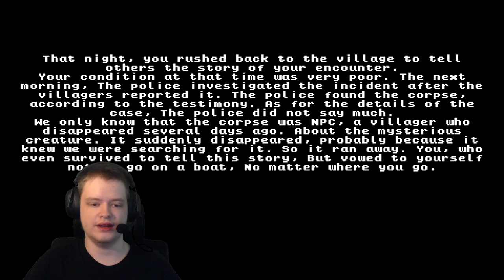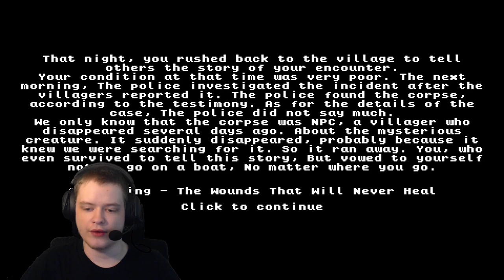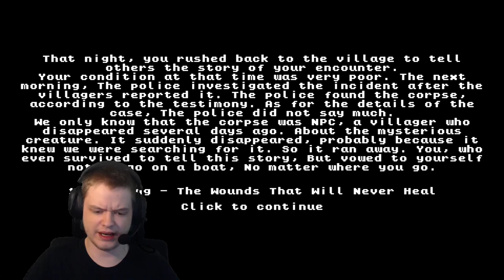Get Home Safe | Horror Game Let's Play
About This Game:
A tired man was on his way back to the river. However, he had to go home alone in a desolate atmosphere.
KaoludKung - Concept and Programming
Goyaparallax - Modeling and Animation
(KaoludKung) This is the first game my friend and me developed and uploaded to itch.io. Hope you guys enjoy. Comments are appreciated.